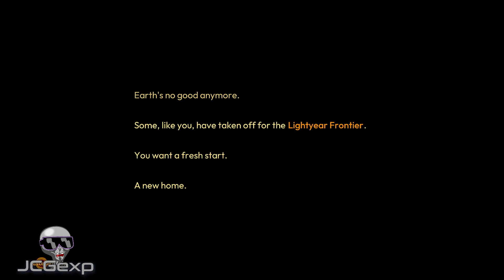DEWEAPONIZED MECHS | Lightyear Frontier Gameplay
It's quiet... Too quiet. Better cause a scene by growing some plants.